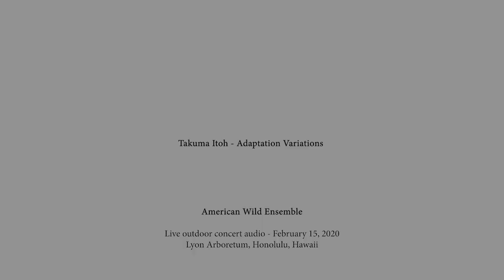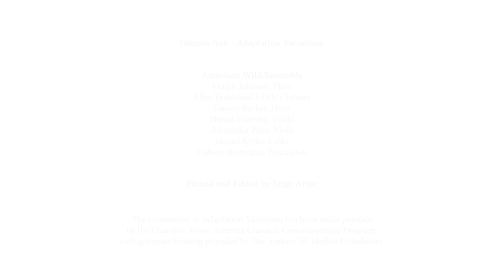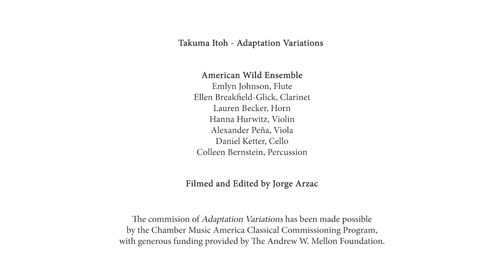Takuma Itoh - Adaptation Variations, performed by American Wild Ensemble (live outdoor audio)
Filmed and Edited by Jorge Arzac

Live outdoor concert audio - February 15, 2020
Lyon Arboretum, Honolulu, Hawaii

American Wild Ensemble
Emlyn Johnson, Flute
Ellen Breakfield-Glick, Clarinet

Lauren Becker, Horn

Hanna Hurwitz, Violin

Alexander Peña, Viola

Daniel Ketter, Cello

Colleen Bernstein, Percussion

The commission of Adaption Variations was made possible by the Chamber Music America Classical Commissioning Program, with generous funding provided by The Andrew W. Mellon Foundation.

For more information about American Wild Ensemble's 2020 Hawaii tour in which this work was premiered, including interviews with composers and performers, see this short documentary